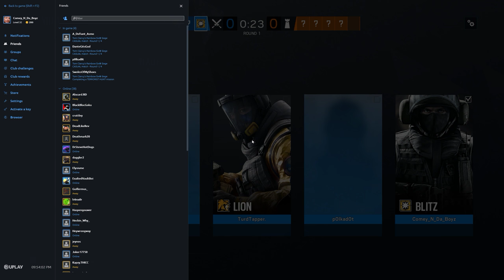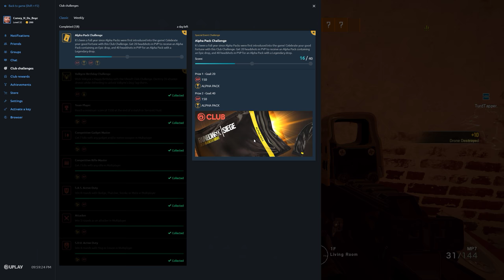Rainbow Six Siege + Part 2594 + Villa TDM Secure + Operation Para Bellum pcgaming crew